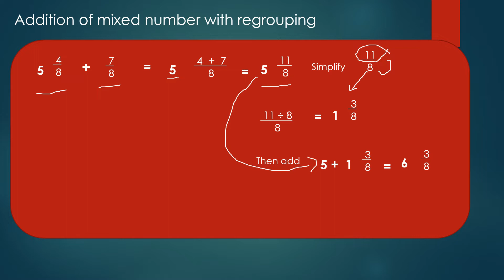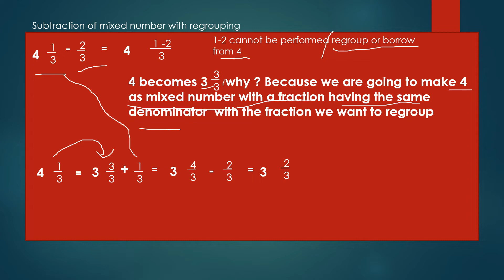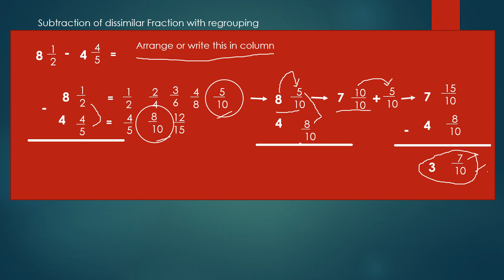MATH 6 MODULE 1 PART 2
This is the continuation of may module 1 in math ..about addition and subtraction of simple fraction and mixed numbers